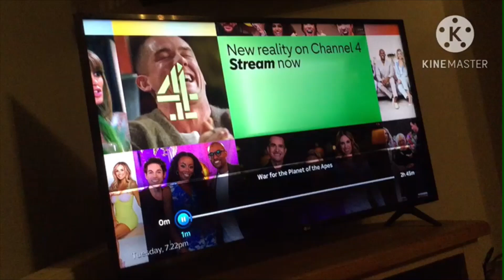War for the Planet of the Apes (2017) - E4 intro